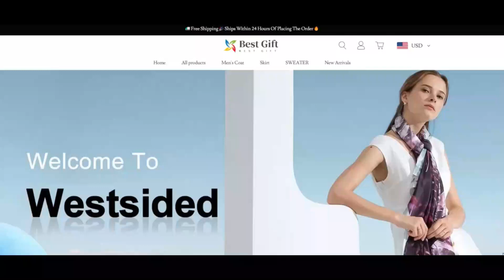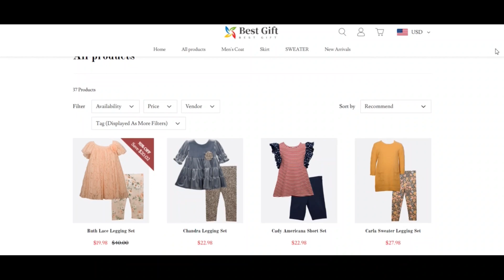Caran Reviews [ With Proof Scam or Legit ? ] Caran ! Caran Shop Reviews ! Caran.Shop reviews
The believe in rating of caran.retail outlet is surprisingly reduce. It's really a reliable indicator that the web site may be a rip-off.

We rated caran.shop using a Computer system software. The algorithm has scanned the web site checking out the supply code being used, conditions and terms, registry, locale with the Corporation and when the website has received numerous constructive or damaging evaluations. Scamadviser works by using All this points to provide a perception score.